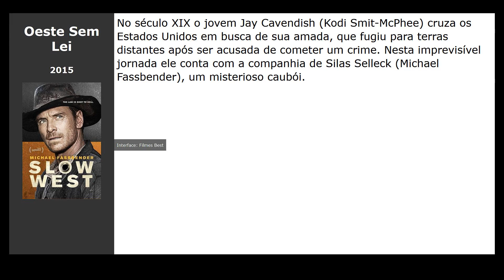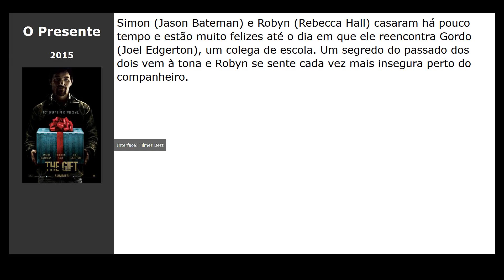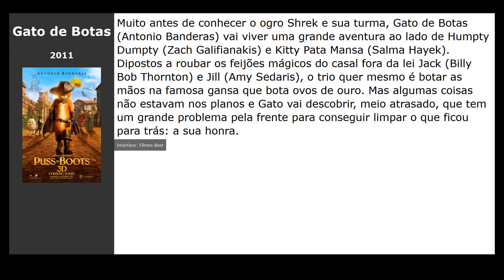10 Filmes parecidos com A Grande Muralha (2017)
Filmes tipo A Grande Muralha (2017):

00:10 Avatar (2010) / gênero: fantastic, ação, drama
00:21 Oeste Sem Lei (2015) / gênero: western, drama, thriller
00:33 O Touro Ferdinando (2017) / gênero: família, comédia, cartoon
00:45 Até o Último Homem (2016) / gênero: drama, military, history
00:57 Os Últimos Cavaleiros (2015) / gênero: drama, ação, aventura
01:09 Homem-Formiga (2015) / gênero: fantastic, ação, comédia
01:21 O Presente (2015) / gênero: thriller, detective, drama
01:32 Os Infiltrados (2006) / gênero: thriller, drama, crime
01:44 No Limite do Amanhã (2014) / gênero: fantastic, ação, aventura
01:56 Gato de Botas (2011) / gênero: cartoon, comédia, aventura